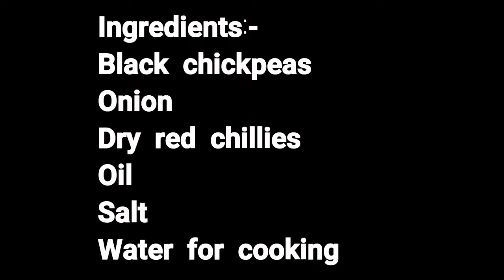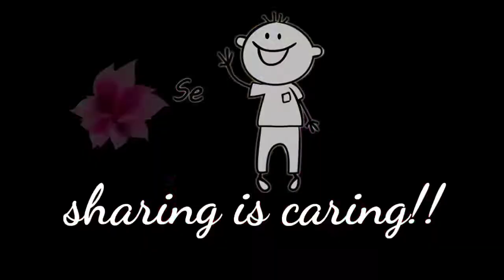🍄ഹെൽത്തി ഉം ടേസ്റ്റി ഉം ആയിട്ടുള്ള കടല മെഴുക്കുപുരട്ടി || BLACK CHICKPEAS STIR FRY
Happy Cooking!!